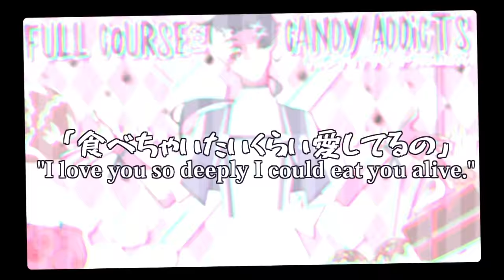【WIL】Full Course for Candy Addicts / キャンディアディクトフルコォス【VOCALOIDカバー】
In which WIL tells you he loves you in the worst way possible.

Would you look at that!! It’s WIL!! And it’s Halloween!! And for the first time in 5 years I actually went ahead and made a special Halloween upload!! And just like the 2012 one, I ended up super crunched for time and wanted to clip into a wall and cease to exist!!

It’s sort of funny―I originally started gearing up for this cover back in September right around when I finished the Donut Hole cover. Halloween was coming up, I still had momentum, and Candy Addicts was something I’d been planning on covering with WIL for a long time. I made thumbnails, played around with costume design, tested out WIL on the VSQx―the whole show. Of course, I also wanted to hit Friday the 13th with Doll and Left Eye, but even with that, it still left me with a couple weeks given that I’d already done all the tuning for that one.

oh how naive i was w

This project honestly   fought me at every step and it’s a miracle I even finished it ;; Trying to pick up the original tuning was a pain in and of itself, much less trying to fit it to my own style and make it sound decent. Add on top of that the fact that I’ve never really used WIL before and you’ve got a whole new set of problems, not to mention the trouble I had trying to make harmonies or even mix the darn thing. If I’d had more time, I would have loved to have covered this in either the original pitch or the +3 key instead, or even just given the mix more fine tuning, but a a a a a what can you do.

As for the art I’m    a little embarrassed honestly ;; I made a bunch of mock-up sketches for the costume based on the one in the original PV, and eventually I settled on this one for a bit of an “old-timey candy baron” vibe. But later when I went looking for more references, I found Kaname’s KAITO design and   realized I’d gone for the same concept without realizing ;; I tried to put my own twist on it and fit my design more to my usual WIL, but a a a a a a a a a

I did!! However!! Try to put my own spin on the PV overall!! At first I wanted to recreate something more like the original, but after a couple thumbnail drafts I landed on this setup and it just stuck. A couple elements didn’t make it into the final render, like some star decals and some moving elements, but I think it works out for the most part―less clutter and the like. I hope I’ve made a somewhat unique take!!

And as for the subtitles, I tried doing something a little new?? The direct Japanese to English translation was a little barebones and hard to work with, especially when it came to splitting up subs so the JP lines would fit properly. So instead I went ahead and referenced a couple different sets of translyrics and stitched together something that more echoes the general meaning/feel of each line rather than the word for word translation. It was definitely a lot easier and more enjoyable to work with!! And I got to have some fun with a couple of the lines in a way that I normally don’t get to do w

The lyrics are pretty rough overall, though, seeing as I only had enough time to give it one pass. I intentionally tried to limit any rhyming just because if one line rhymes, I’ve gotta do all of them, and I didn’t have enough time to try and figure out how to make each one work w

But!! Regardless!! At the very least!! I managed to get this done!! I put in a lot of late nights and played a bit of a dangerous game in trying to juggle this along with work and school, but it’s done and I’m glad!! It’s not exactly the way I imagined it’d be, but honestly!! I could care less at this point!! This is yet another cover I’m slam dunking onto Youtube!! AAA!!

I worked hard to make this a reality!! I hope you’ll enjoy!!

ʸᵉᵗ ᵃᵍᵃᶦⁿ ᶦ'ᵐ ʰᵃᵛᶦⁿᵍ ᵗʳᵒᵘᵇˡᵉ ʷᶦᵗʰ ᵗʰᵉ ᵈᵉˢᶜʳᶦᵖᵗᶦᵒⁿ ˢʲᶠᵈᵏᵍʲˡ